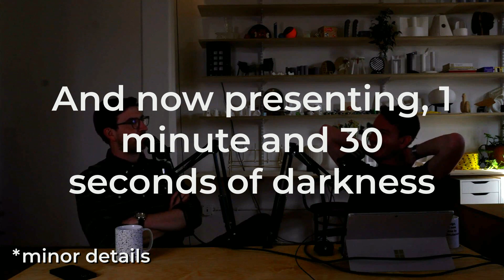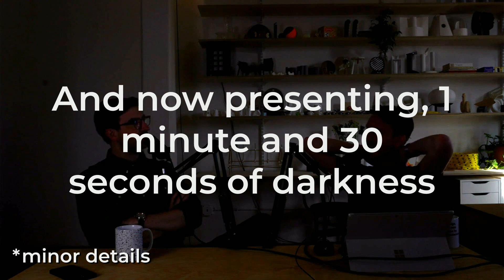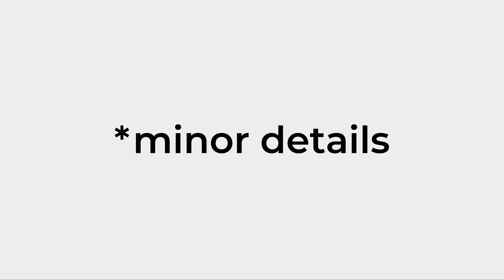Minor Details 099: The New Social Media Strategy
James and Nick talk about Storm King, Gantri, social media, and breaking into the industry.